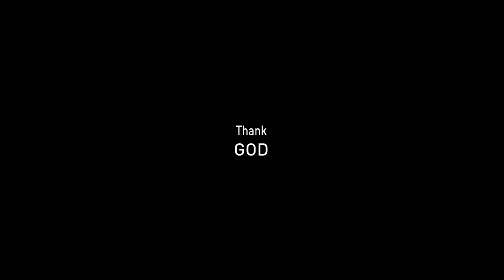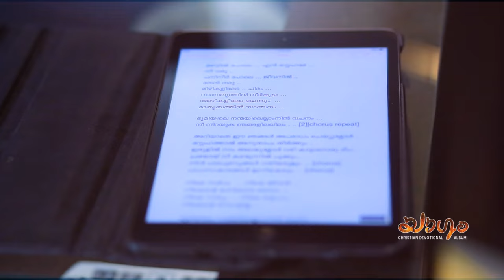Yaagam | Mazhavil Pole Song Making Video ft Gowry Lekshmi | Shainu RS | Christian Devotional Song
Watch the Making Video of " Mazhavil Pole " song sung by Gowry Lekshmi from ' Yaagam ', a Christian Devotional Songs album featuring the vocals of P.Jayachandran, Sujatha Mohan, M G Sreekumar, Srinivas, Palghat Sreeram, Abhradita Banerjee, Job Kurian, Gowri Lekshmi, and Shainu R S. Lyrics written by Poovachal Khader, Santhosh Varma, Rev. D J Ajith Kumar, Raju Chennadu, Sree Parvathy, Anoop Mukundan and Pushpa Jayan. Music composed by Shainu R S. Muzik247 is the official music partner.

Song: Mazhavil Pole
Singer: Gowry Lekshmi
Lyrics: Anoop Mukundan

Additional Vocals: Neenu, Sushama Singh, Reshma
Programming: Sandeep Mohan
Mixed & Mastered @ SS Digital, TVM by Krishna Sadasivan
Sound Recordist : Shanu Shaju, Sai Prakash (My Studio, Kochi)

Camera: Alan Kumar
Graphics & Editing: Shiji Vembayam

Set the songs of Mazhavil Pole (Yaagam) as your callertune:
Mazhavil Pole
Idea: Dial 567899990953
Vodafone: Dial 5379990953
BSNL: SMS BT 9990953 to 56707
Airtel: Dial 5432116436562